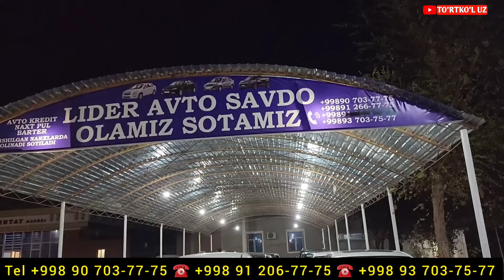28 октября 2023 г. ТУРТКУЛЬ МИНИ МАШИНА БОЗОРИ | КЕЧКУРУН ХАМ САВДО БУЛАВЕРАДИ